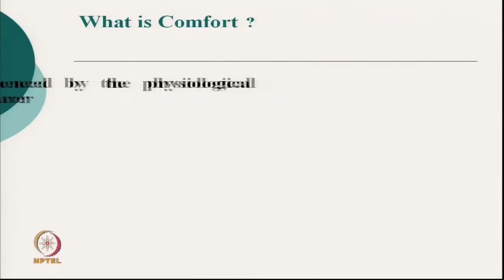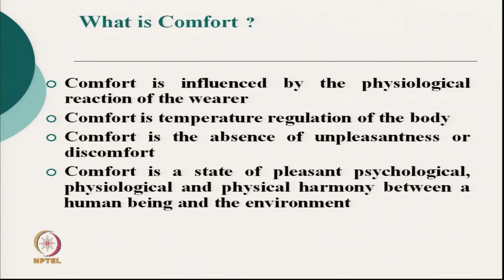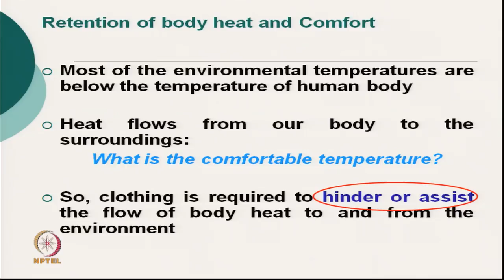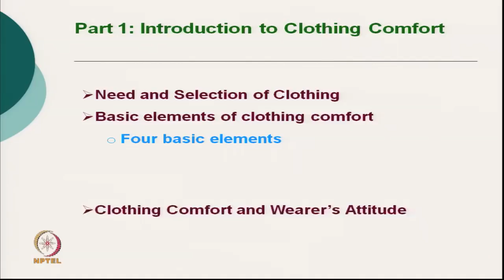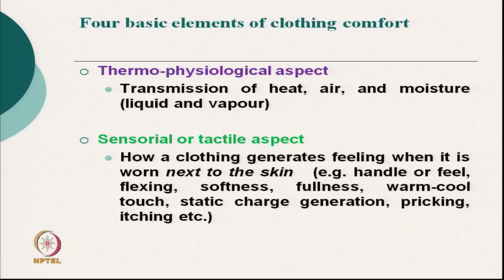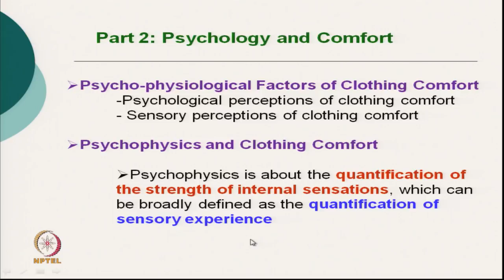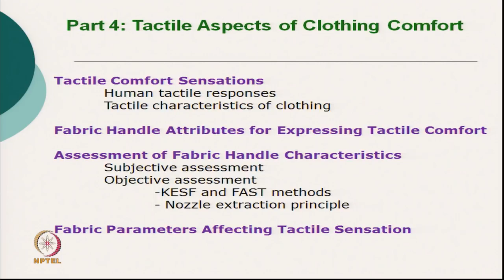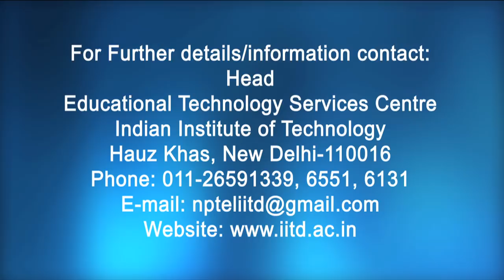Science of Clothing Comfort-Outline